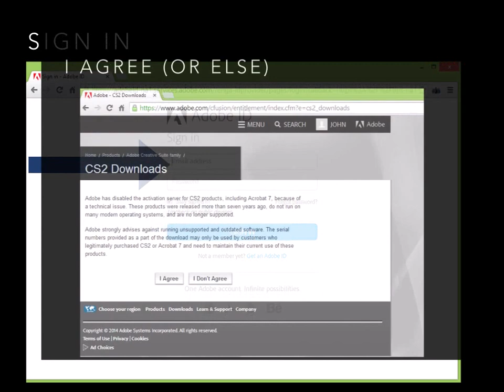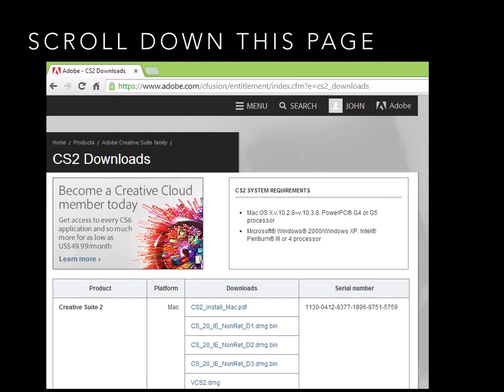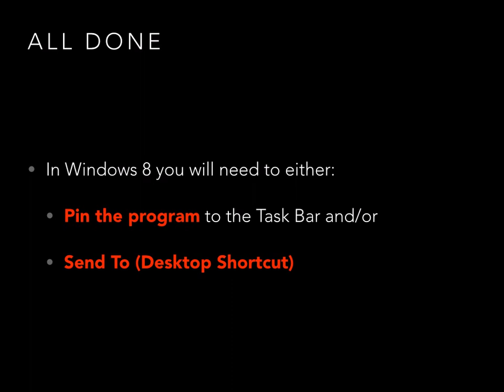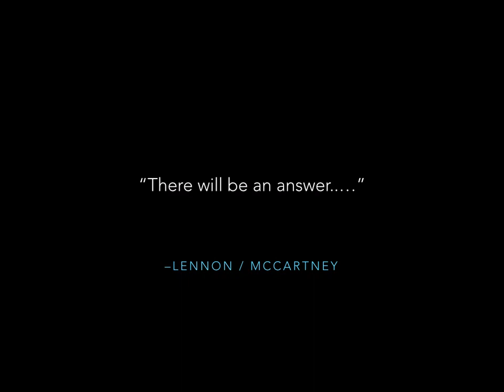Photoshop CS2 installation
This slideshow movie has been made for the Heads Seniors Computer Club and shows how to install ADOBE PhotoShop CS2 for free